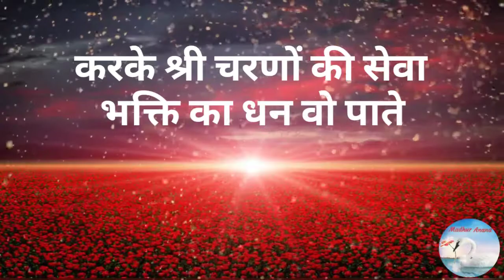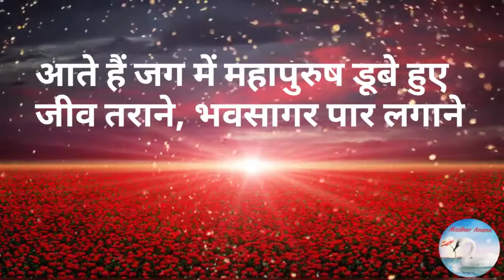Bhajan:- Aate Hain Jag Mein Mahapurush/आते हैं जग में महापुरुष डूबे हुए जीव तराने (With Lyrics)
Dear devotees

A pure prayer to have the inner peace and a balanced mindset.

                             🌷Das🌷